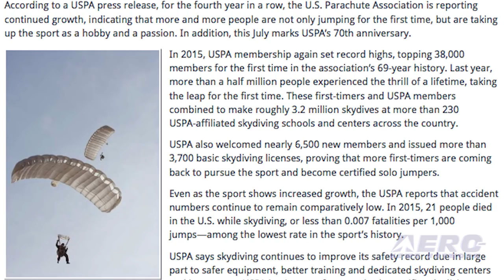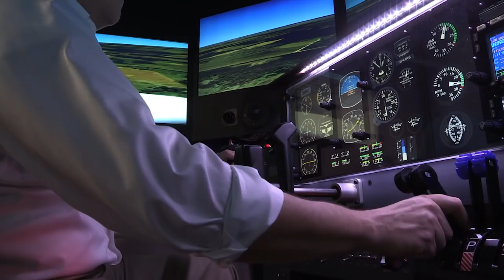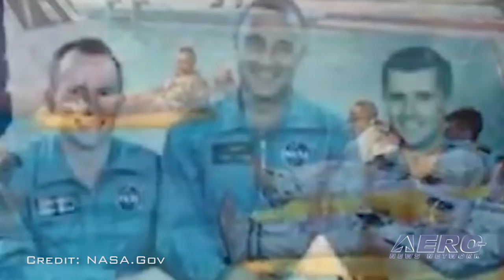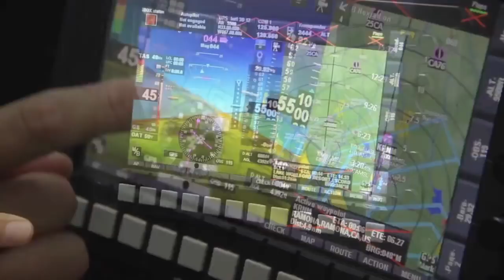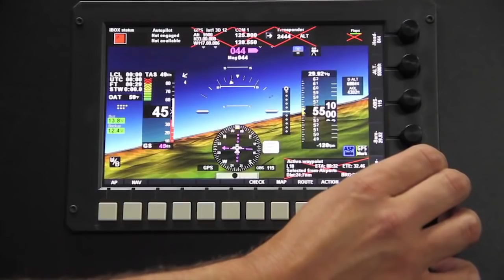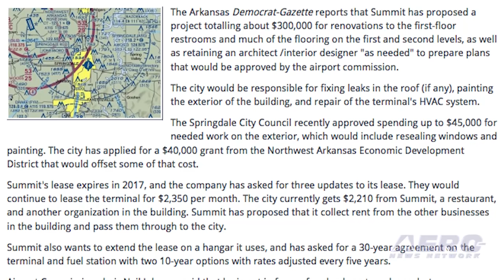Airborne 01.29.16: MVP Aero To Maine, Skydiving Thrives, 10K HR Apache Pilot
Also: Tweaking V-22 Procedures, 'We Were Spacefarers Once...', CAP California, F-35A To UK, Airport Mulls FBO, Banner Drop, UAVs Inspect Gulf

When the MVP Aero multipurpose light sport airplane was introduced in its mockup stage at EAA AirVenture 2014, it was a showstopper. Designed for operation on land, water, and snow, it can also be used as a fishing boat or be converted into a camping tent. The project has been underway for a while and has now developed to the point where MVP Aero has selected a location to build its first prototype. The prototype will be constructed at the former Navy Airbase at Brunswick Landing, Maine. The U.S. Parachute Association says that for the fourth year in a row, more and more people are not only skydiving for the first time, they are also taking up the sport as a hobby and a passion. In 2015, USPA membership again set record highs, topping 38,000 members for the first time in the association’s 69-year history. USPA says that more than a half million people experienced the thrill of skydiving for the first time last year. Army Chief Warrant Officer, Ken Jones, has reached a milestone in his flying career to which many may aspire but no one else has reached. He's racked up 10,000 hours in Apache helicopters. Jones was featured in a video posed to the Boeing website marking his accomplishment. All this -- and MORE in today's episode of Airborne!!!

Airborne 01.29.16 is chock full of info in this Daily News Episode, Friday, January 29th, 2016... Presented by Aero-TV veteran videographer and Airborne Host Brianne Cross, and supported by ANN CEO/Editor-In-Chief Jim Campbell, Chief Videographer Nathan Cremisino, and Aero-Journalists Tom Patton, and Earl Downs, this episode covers:

MVP Aero To Build Prototype In Maine
Skydiving Continues Growth
One Apache Pilot Plus 10,000 Flight Hours Equals A Lifetime of Service
Navy Tweaking V-22 Procedures
Barnstorming: We Were Spacefarers Once... When We had Courage
CAP California Wing Supports Air Force’s Super Bowl Airspace Security
AF Will Send F-35A To UK For Air Shows
Springdale, AR Airport Commission Mulls FBO Offer
Banner Disconnected From Helicopter Lands On House
First UAV Inspection Of The Gulf Of Mexico Conducted